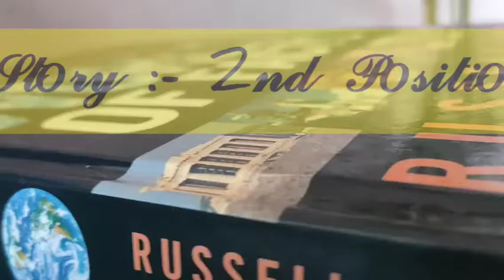Short funny skit|| Story - 2nd Position